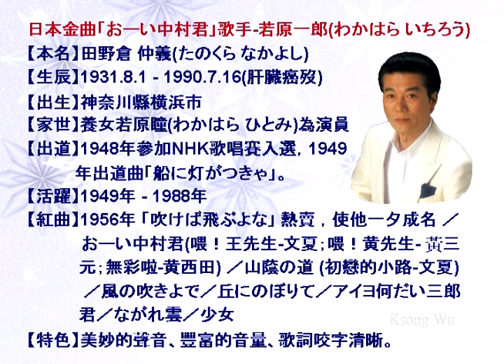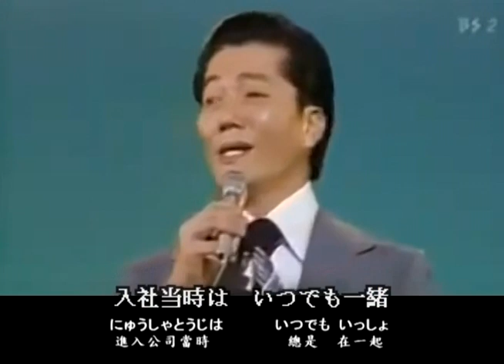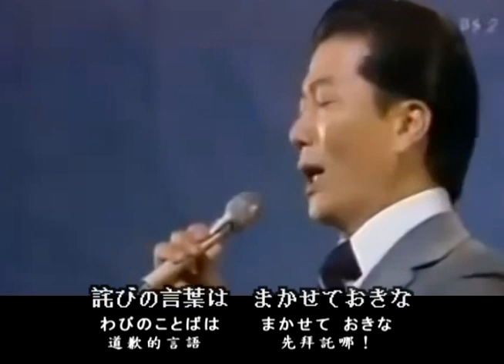若原一郎-おーい中村君、昭和歌謡・カラオケ、オリジナル歌手、中国語の訳文＆解說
おーい中村君（おーいなかむらくん）中譯「喂！中村君」，矢野亮作詞、中野忠晴作曲，1958年12月23日キングレコード（King Record）發行。日本歌手若原一郎創唱之歌謠，同（1958）年若原一郎參演同名大映映画主題歌，50萬枚以上總銷售量之大Hit曲。
本曲為文夏「喂！王先生」，黃三元「喂！黄先生」，洪栄宏「嗨！洪先生」，黄西田＋櫻桃姉妹「無彩啦」，方瑞娥「喂！陳小姐」等翻唱台語歌曲之原曲。
翻譯注釈
1.ちょいとまちたまえ請等一下。
ちょいと〔副〕一下；稍微。
まちたまえ【待ち給え】請等。「待ち」為タ行五段活用動詞「待（ま）つ」之連用形。たまえ【給え】〔感助〕男子用語，接動詞連用形下表示命令，多少帶有客氣的語感。
2.いかに【如何に】
〔副〕如何。
3.ほやほや
〔副，スル〕剛剛完成（的事物）。
4.とて
〔接助〕即便...也。接活用語終止形之後，表示假定的逆接條件。
5.まい
［助動特殊型］①（否定的推測）大概不……，也許不……。②（否定的決心）不打算……。
6.つきあえ【付き合え】交往。
ワ行五段活用動詞「付（つ）き合（あ）う」之命令形。
7.つれなかろう是薄情吧！
形容詞「つれない」之未然形「つれなかろ」＋推量助動詞「う」。
8.くぐりなれてた【潜り慣れてた】慣於潛入。
「なれてた」為「なれていた」之略。「潜り」為動詞「潜（くぐ）る」之連用形。なれていた＝›ラ行下一段活用動詞「慣（な）れる」之連用形「慣れ」＋補助動詞「ている」之過去形「ていた」的略語「てた」。「慣れる」接動詞連用形表示慣於～。
9.横丁【よこちょう】
〔名〕胡同；小巷。
10.噂してるぜ【うわさしてるぜ】閒談著啊！
サ行変格活用動詞「噂（うわさ）する」之連用形「噂し」＋補助動詞「ている」之略語「てる」＋終助「ぜ」。
11.びんぼうくじ【貧乏籤】
〔名〕貧乏厄運。
12.おくってゆく【送って行く】過日子。
ラ行五段活用動詞「送（おく）る」之連用形「送り」的促音便形「送っ」＋補助動詞「て行（ゆ）く」。